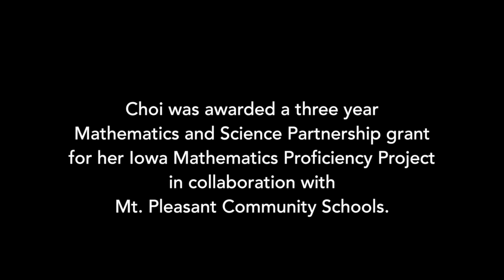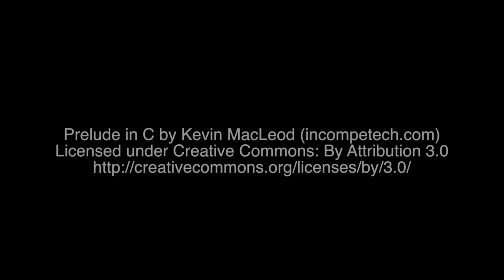Iowa Mathematics Proficiency Project in Mt. Pleasant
Math Education Professor Kyong Mi Choi, from the University of Iowa College of Education, is working with Mt. Pleasant Community Schools. The professional development is part of her Iowa Mathematics Proficiency Project grant funded through the Mathematics and Science Partnership.